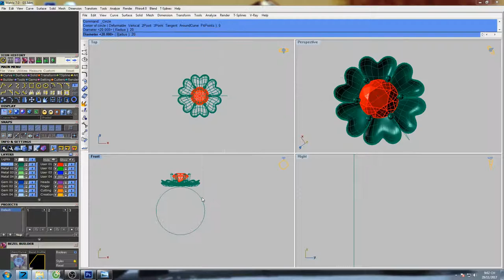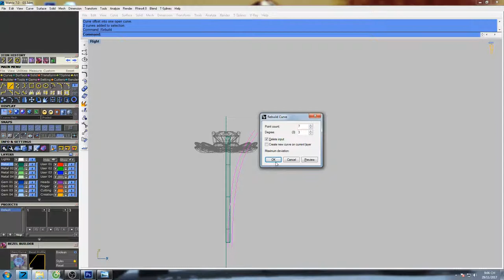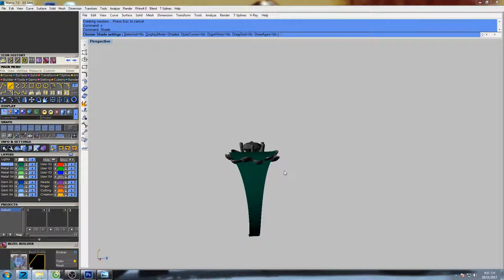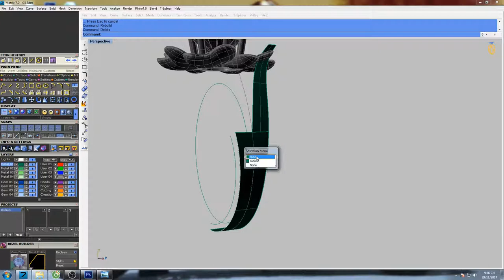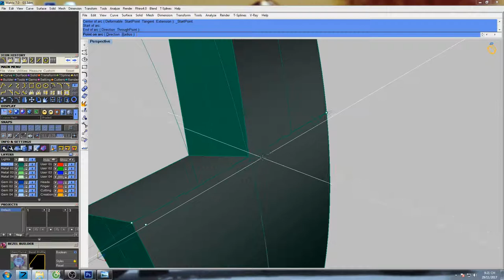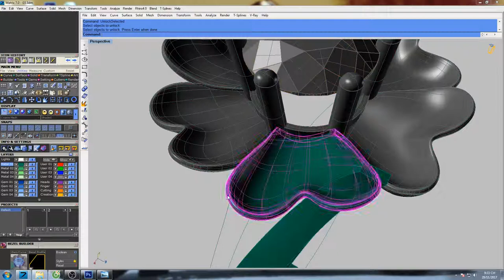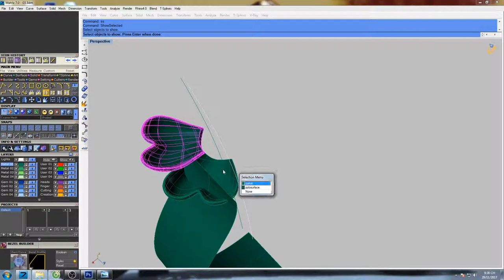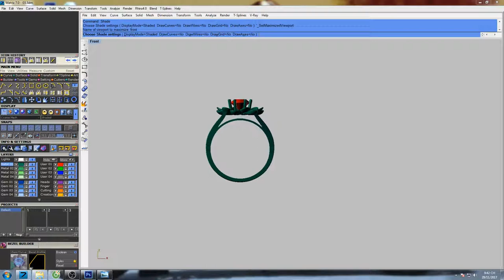Gemvision MAtrix training | P2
design gemvision jewelry

Gemvision MAtrix training
Thiết kế nữ trang 3d cho người mới bắt đầu